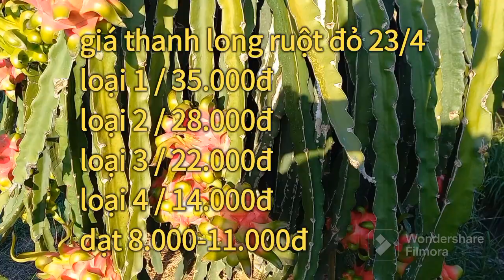giá thanh long hôm nay 23/4 dự báo giá thanh long vài ngày tới